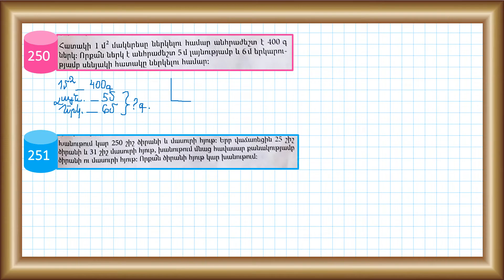Մաթեմատիկա/4-րդ դասարան/Դաս 31-32/Խնդիրներ 250, 251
Խնդիրներ 250, 251